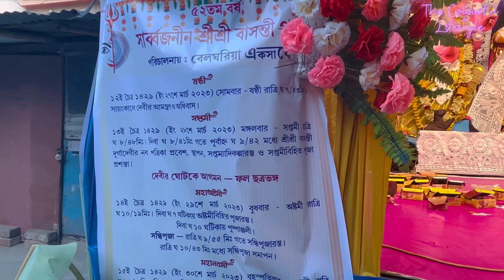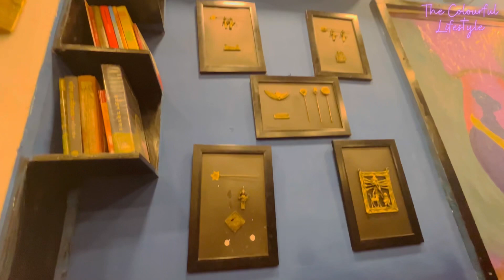বেলঘড়িয়ার একসাথে ক্লাবের বাসন্তী পুজো | বান্ধবীর শ্বশুর বাড়িতে ঘুরতে গেলাম প্রথমবার কিহল তারপর😨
The Colourful Lifestyle

Hey, Everyone Ei Vlog e tomra dekhte pabe ami First time Amr friend Chandratapa r Sosur bari ghurte gelam …Sekhane gia ki ki Korlam!!O kothay ghurte nie gelo amay….
 Belghoria r Eksathe Club r Basanti Pujo 💕
     Basanti Pujo of Aksathe Club Belghoria

2023 Basanti puja Belghoria eksathe club
বেলঘড়িয়ার বাসন্তী পুজো ২০২৩
    বেলঘড়িয়া ২০২৩ বাসন্তী পুজো